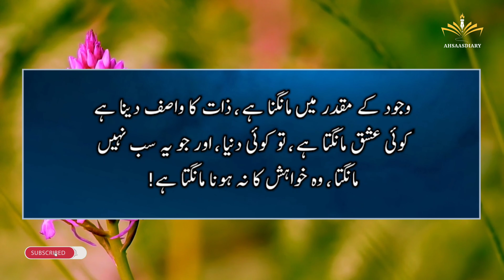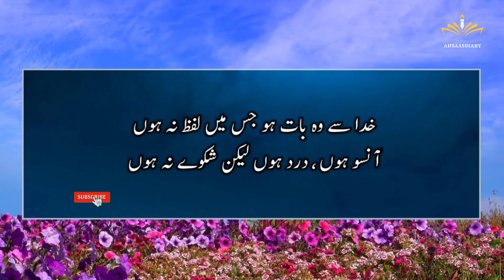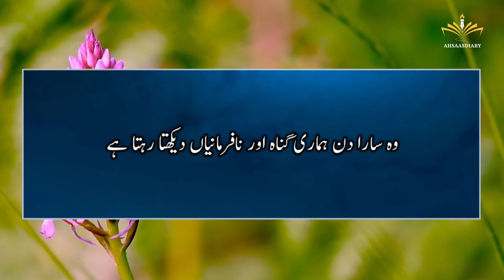Allah Quotes in Urdu/Hindi | Motivational And Inspirational Quotes | Agher Allah Tumhare Zahen Se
Agher Allah Tumhare Zahen Se@AHSAAS DIARY
Topic: Agher Allah Tumhare Zahen Se
Dosto Aaj Ki video main Agher Allah Tumhare Zahen Se | Motivational And Inspirational Quotes | Quotes in Urdu/Hindi

Dil Jes Bat Pe Zid Kerta Hai
Aqwal E Zareen
Heart Touching Famous Precious